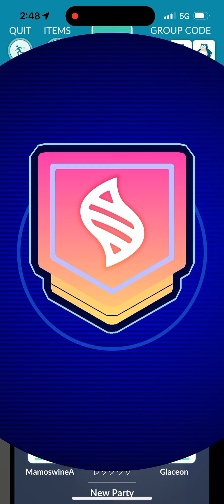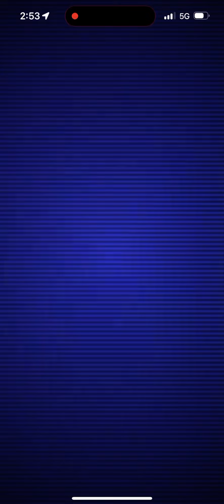Pokémon Go - Mega Raid - Mega Sceptile